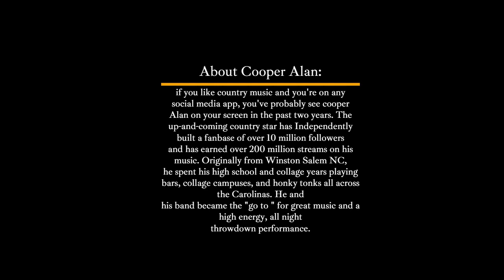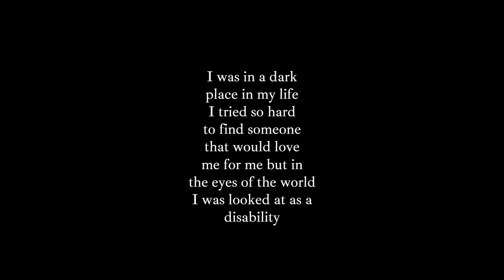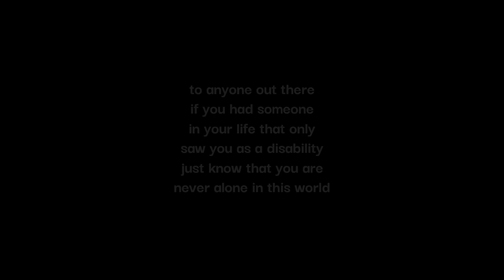Cooper Alan: Tough Ones { Tough Ones acoustic cover } by: Brandon Gibb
About Cooper Alan:
If you like country music and you're on any social media app, you've probably seen Cooper Alan on your screen in the past two years. The up-and-coming country star has Independently built a fanbase of over 10 million followers and has earned over 200 million streams on his music. Originally from Winston Salem, NC he spent his high school and collage years playing bars, collage campuses, and his band became the "go to " for great music and a high energy, all night throwdown performances.